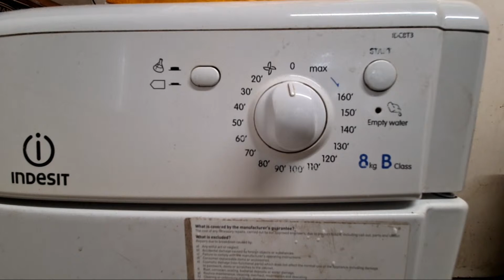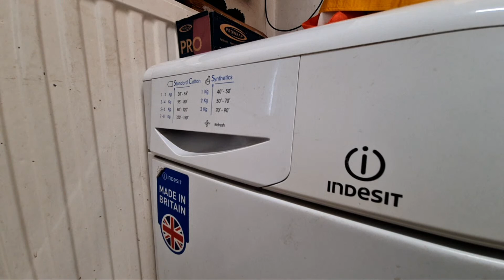Highlight 3:34:44 – 3:39:44 from Indesit IDC8T3 8KG Condenser Tumble Dryer Full Cycle